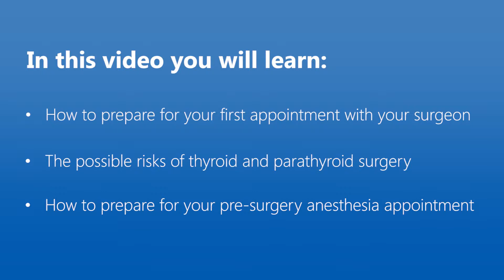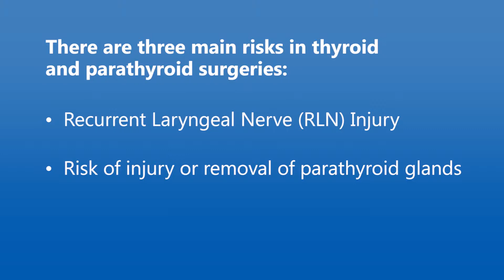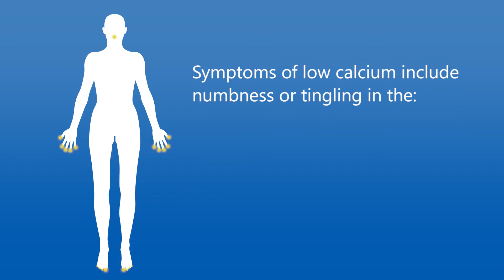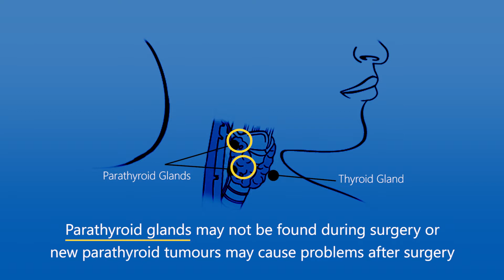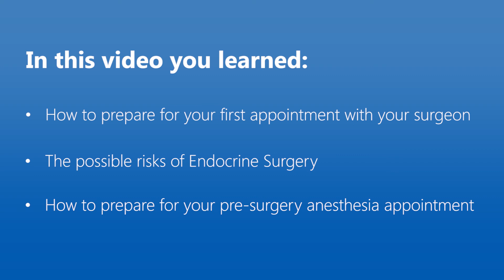Endocrine Surgery | What to Expect Before Surgery [Part 1 of 3]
Important Note:
This video is for your information only. Do not use these videos for medical advice, diagnosis, or treatment. Consult your health care provider for advice about your health and medical concerns.

In this video you will learn what you can expect before endocrine surgery (including thyroid and parathyroid surgeries) at the University Health Network.

This includes knowing:
• How to prepare for your first appointment with your surgeon
• Possible risks of thyroid and parathyroid surgery
• How to prepare for your pre-surgery anesthesia appointment